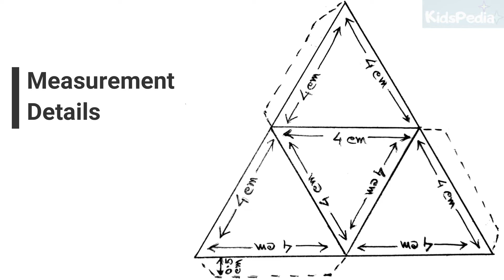New year home decore idea. How to decorate your home without wasting your money.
Happy Diwali Celebration School Activity. Decorate your room just in a few minutes.